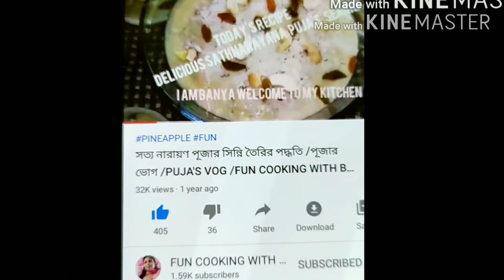QUICK CHOCOLATE MANGO MOUSSE#NO GELATIN NO AGAR AGAR DESSERT RECIPE#TASTY CUSTARD RECIPE#FUN COOKING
Chocolate Mango Mousse  recipe in 10 minutes .If you love mangoes and chocolate  then this easy,delicious and quick to make chocolate mango mousse recipe is for you and you will only few ingredients to make this mousse recipe,
Chocolate Mango Mousse is perfect after meal dessert,also good as snacks, these creamy and delicious mango mousse desserts are light and airy in texture and not excessively sweet. try to use well ripened sweet mangoes for the best result.
Till then stay safe healthy and happy. EAT HEALTHY AND BE HEALTHY.